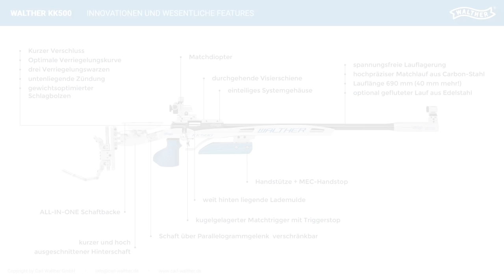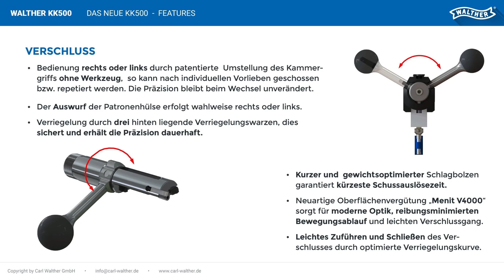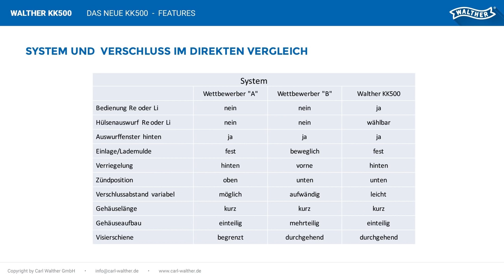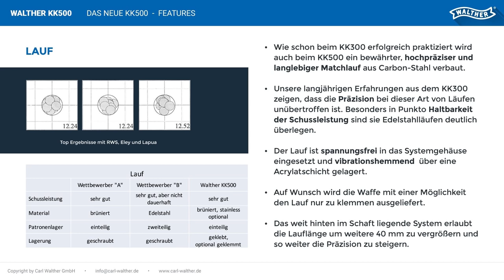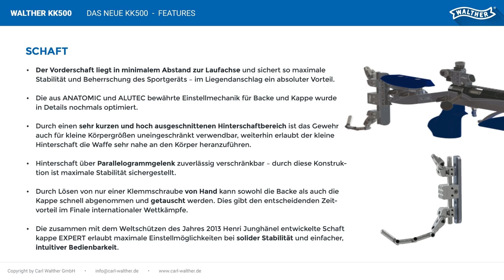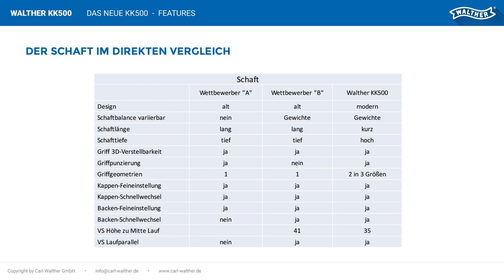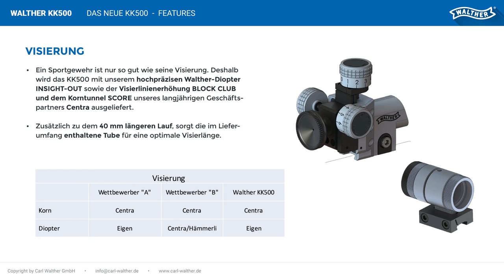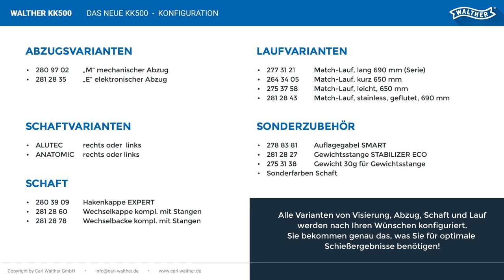WALTHER KK500 - Match-Rifle .22 l.r. / Match-KK-Gewehr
Informationen zum neuen WALTHER KK500 - das innovative Kleinkaliber-Matchgewehr. Info